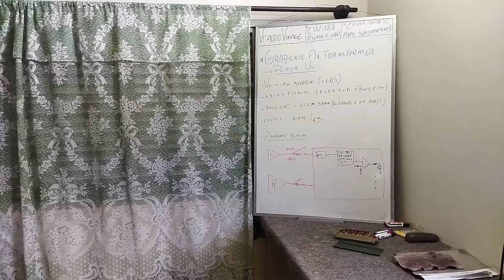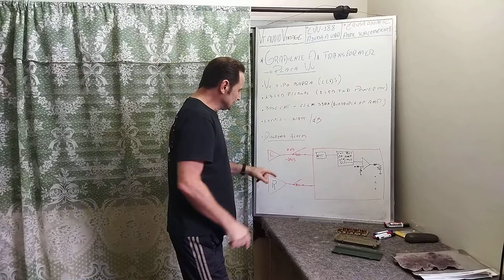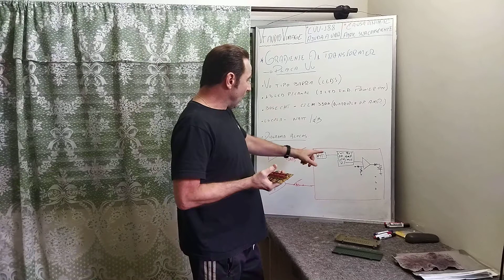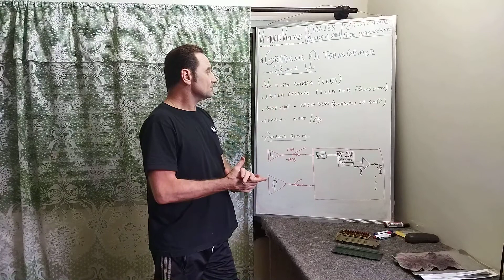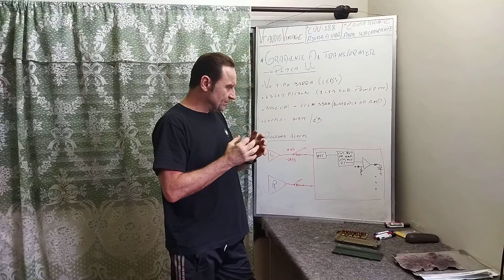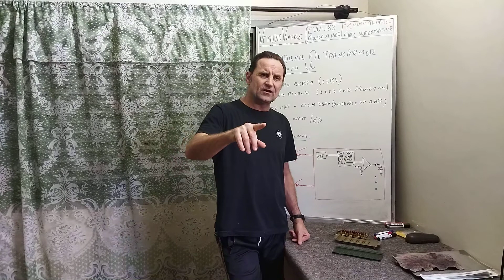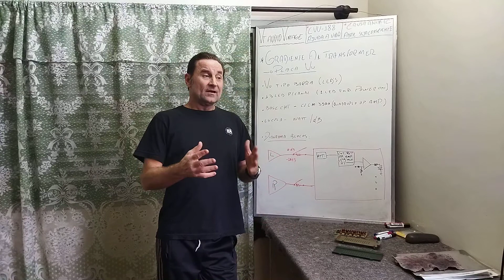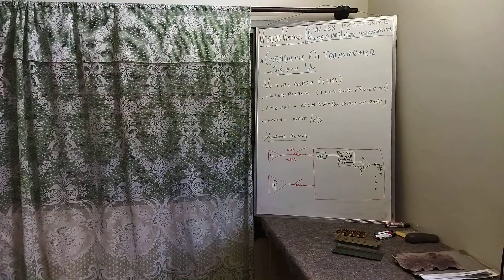Gradiente A1 Transformer - Placa Vu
Falando um pouco sobre a placa do Vu.